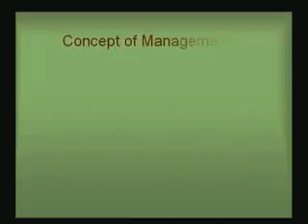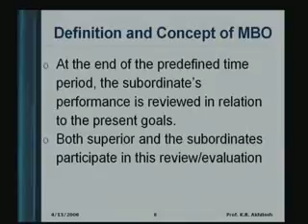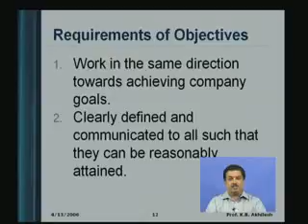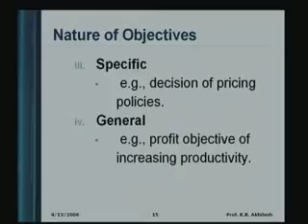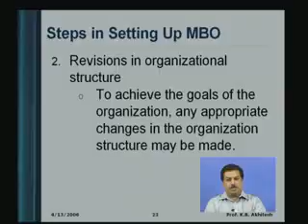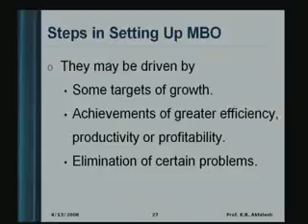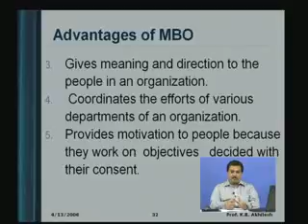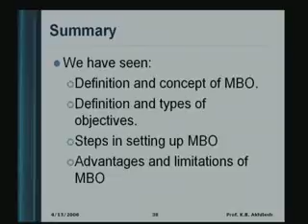Lecture 3 Management By Objectives